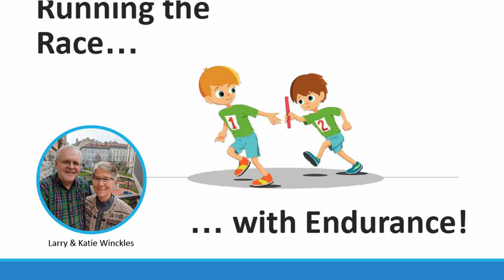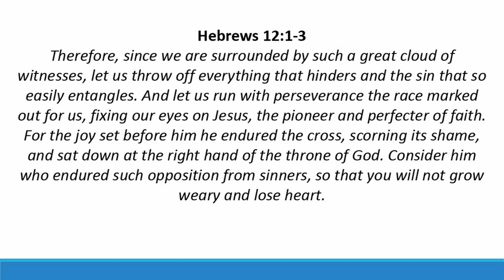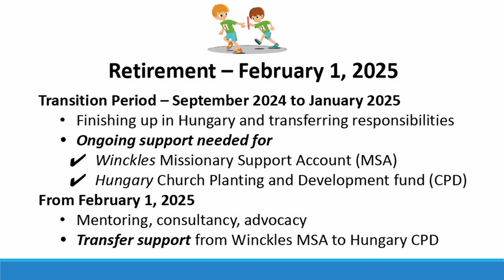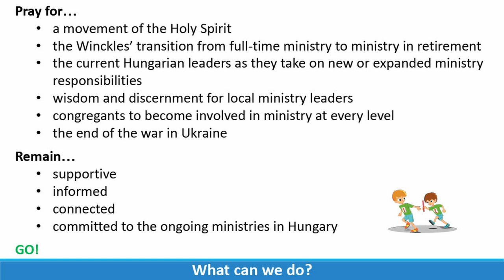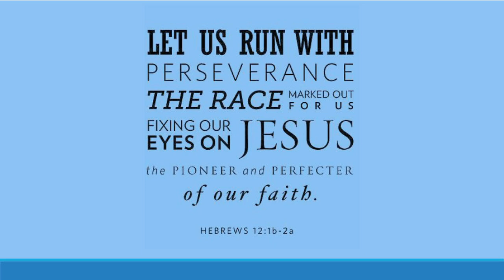Running With Perseverance - FFMC Sunday Message - August 18, 2024